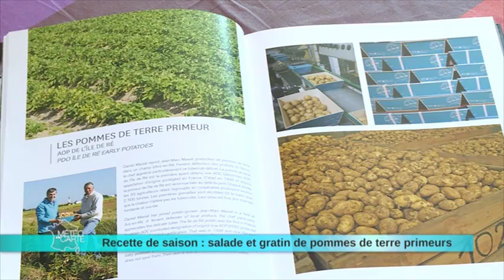Salade et gratin de pommes de terre primeurs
Découvrez la recette de saison du 25 mai 2015 !